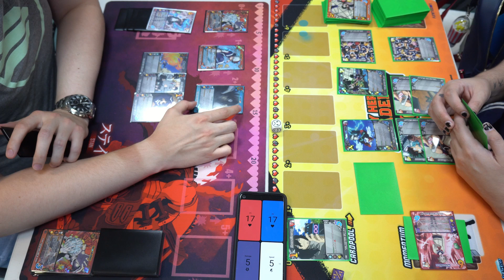Fight! Dabi VS Toga - My Hero Academia CCG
It's a League of Villain showdown as we pit Dabi's fire against Toga's knives(?)! Let's see who will come out on top of this little villainous sparring session.

Life Counter App we use: Dragon Counter